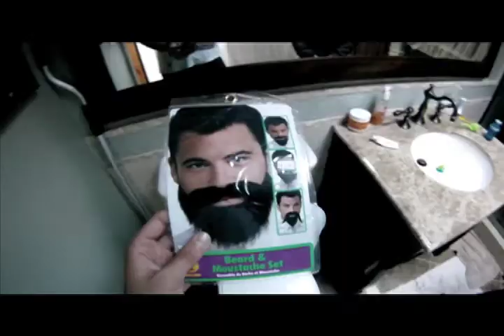Will You Row with Me to Prom?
Sebass asks his cute crush to Prom.  He's such a cutie.